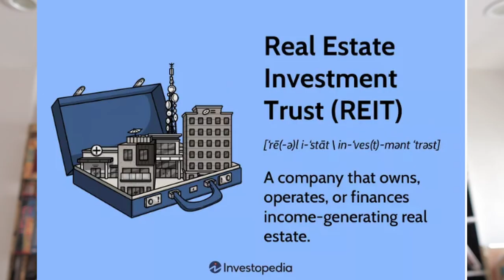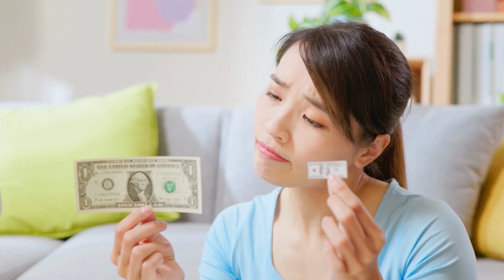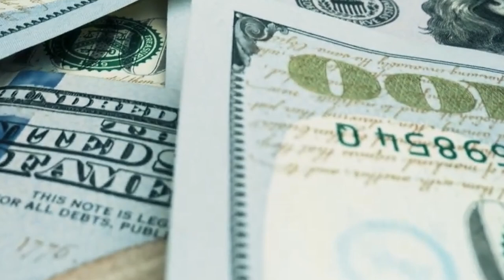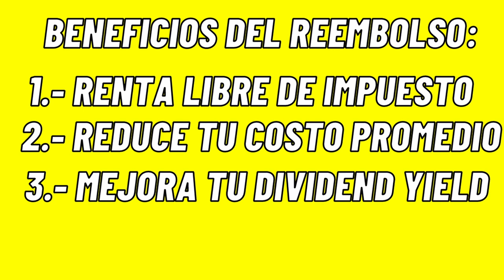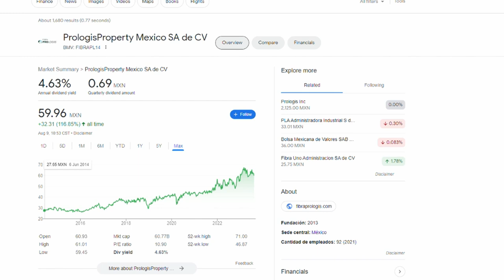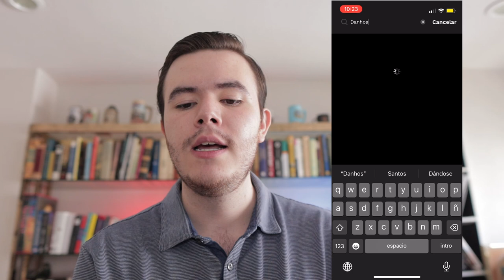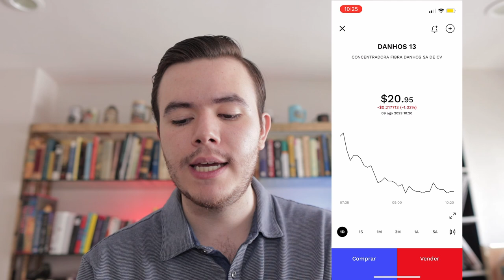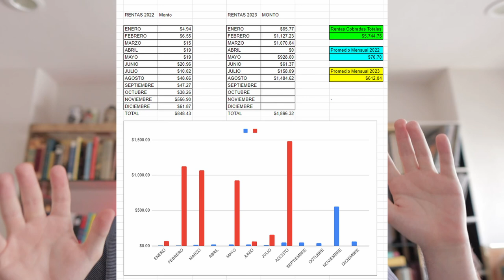Cómo Invertir en Fibras | Invertir en Bienes Raíces con POCO Dinero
Tutorial paso a paso para invertir en fibras y que puedas comenzar a recibir rentas de forma mensual o trimestral incluso si empiezas a invertir con poco dinero. Te platico un poco sobre que es el resultado fiscal, que es el reembolso de capital, que son las fibras , y como comprar fibras en una casa de bolsa paso a paso.

0:00 - 1:45 Qué son las Fibras
1:46 - 3:09 Por qué invertir en Fibras
3:11 - 6:29 Cómo Ganar Dinero (ganancia de capital , resultado fiscal y reembolso de capital)
6:31 - 7:10 Impuestos en Fibras
7:12 - 11:37 Cómo comprar Fibras paso a paso

🏆Accede a mi curso para dominar los etfs, el cuál tiene un precio especial solo por tiempo limitado!

La mejor inversión para complementar tus fibras y El mejor PPR de 2023:

invertir en fibras , como invertir en fibras , como invertir en bienes raices con poco dinero , como recibir rentas sin comprar una propiedad , como recibir rentas sin comprar una casa , como invertir en bienes raices con poca inversion , invertir en fibras en mexico , tutorial para invertir en fibras